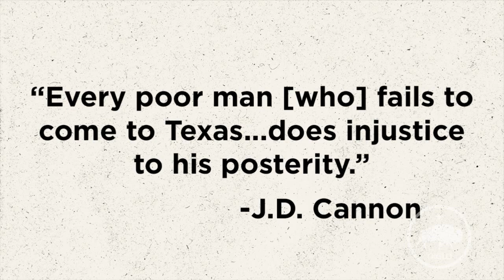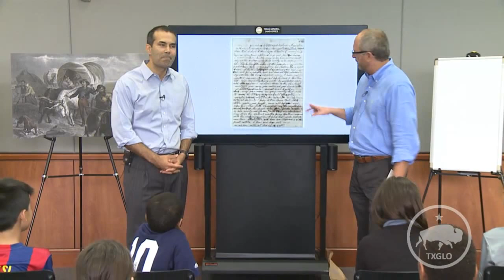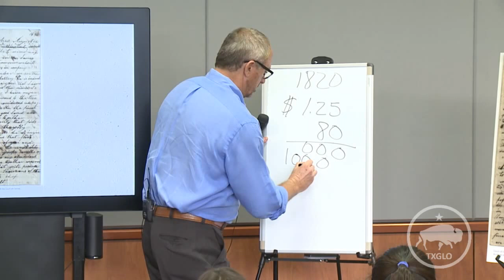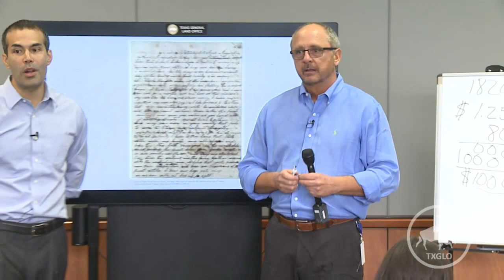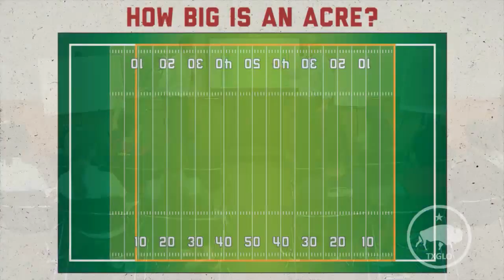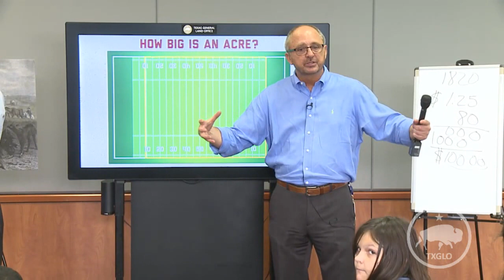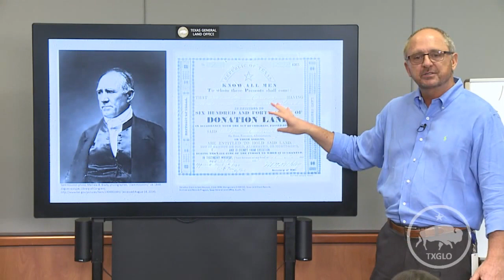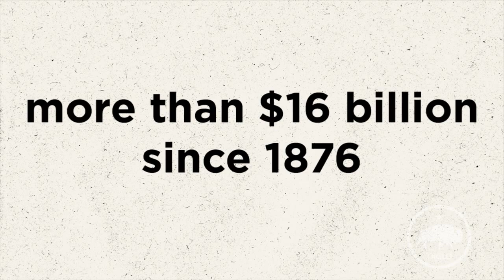Land and Its Legacy in Texas History - A History Class from the Texas General Land Office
Using historic documents found in the General Land Office Archives, the lesson discusses how substantial land grants influenced settlers to undertake a long and perilous journey and move to Texas during the early 1800s.